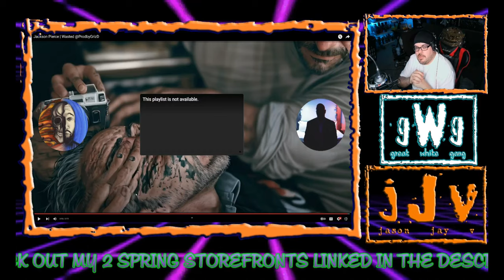"Wasted" (OMV) | JJV Reacts/Reviews